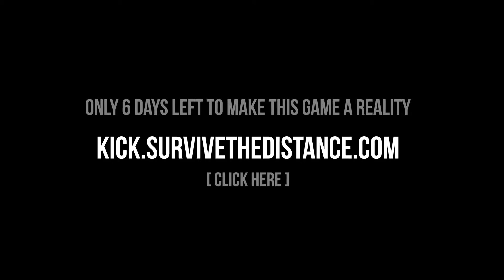Distance Pre-Alpha Gameplay Trailer #2 (HD)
This video focuses on the parkour and platforming abilities of the car, where you can drive on walls and fly anywhere throughout the mysterious world.

You control a unique car that allows you to boost, jump, rotate, and even fly through a chaotic and twisted city. The world has a mysterious history, and as you explore you'll be able to uncover pieces of its past. It's a spiritual successor to Nitronic Rush, and we're rethinking every aspect of that game including multiplayer, an in-game level editor, as well as tons of new features and mechanics. DigiPen owns the complete rights to Nitronic Rush, so we have to build this game entirely from scratch.